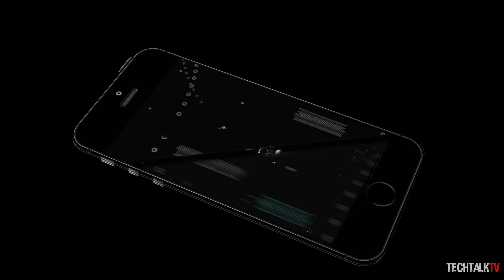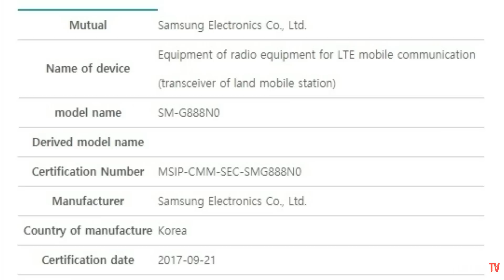Samsung's Foldable Phone Shows Up!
Samsung could launch the very first mainstream foldable phone named Samsung Galaxy X as soon as this year. The Galaxy X recently showed up on South Korea's  National Radio Agency with model number SM-G888N0 which indicates that the Galaxy X is getting readied for its commercial release.
Whether or not the Samsung Galaxy X will equate to commercial success everywhere is remain to be seen.